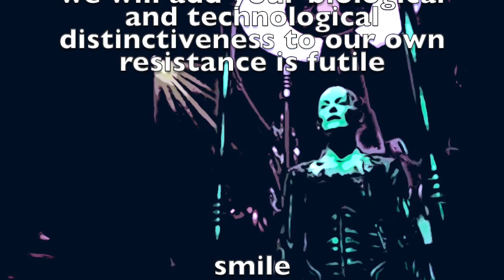Solinger - Borg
hello sci-fi lovers

Let's celebrate Star trek once more with this second track on my album "Dark" Picard season 3 was incredible, and brought tears in my eyes
The Borg are as evil & Dark as can be, assimilating without remorse and part of an ever growing collective & hive mind.

"Borg" ©Soldesign72 music/video productions 2023
From the album "Dark"